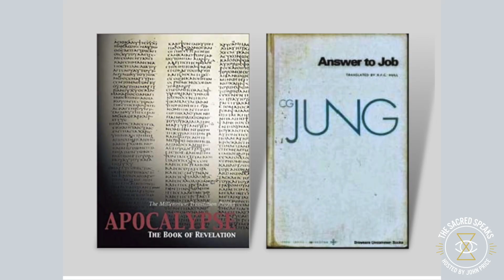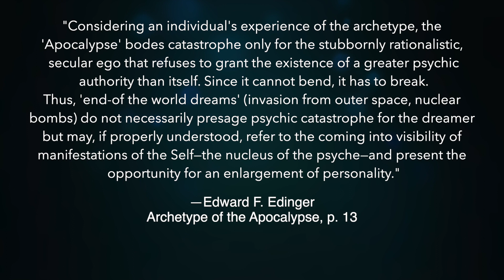68: Mark Arey – The Book of Revelation & Answer to Job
Interview starts at 8:50

We begin the interview by exploring Mark’s work as a translator and the artfulness of translation by grounding our discussion in one of his books, Apocalypse: The Book of Revelation, originally written in Greek. Within minutes, Mark states that religion fulfills one or two purposes: to control or to transform – our conversation explores the latter. We discuss the psychedelic nature of the Book of Revelation, the nuances of translation, living texts, Mark’s unpublished translation of the entire new testament, modern Christianity, defining “truth” (as in, “the way, the truth, and the life”) …” – a/letheia: non/forgetting, the Answer to Job found in The Book of Revelation, the conflict in dualism, reconciling dualism, critique of the institutional church, Dionysus and Christ, love, ritual, and more.

BIO:
Born in Richmond, VA (1954) and raised outside Washington DC, Arey converted to Orthodox Christianity from the Episcopal Church when he was 22 years old. He graduated in 1975 from the University of Maryland (cum laude, Phi Beta Kappa) with a BA in Latin Language and Literature. In 1976, he matriculated at the Holy Cross Greek Orthodox School of Theology in Brookline MA. He graduated in 1979 receiving a M.Div. (with distinction) and was subsequently ordained both deacon and presbyter in October 1979. In the intervening 34 years, Arey served six parishes (last as interim Dean of the Archdiocesan Cathedral in New York City), as well as parishes in Baltimore, MD, New Haven, CT, Nashville, TN (twice), Frederick, MD and New York City. In 2006 he was awarded the rank of Economos and in 2007 that of Protopresbyter. In 2013, he asked to return to the ranks of the laity in order to marry, and did so, marrying Lyn Cameron Hayes on December 9, 2013. Arey has one grown daughter, Zoë Arey, who lives in New York City with her three daughters, Lillian, Beatrice, and Evelyn.

IN 2014, Arey was invited to be Executive Director of The Hellenic Initiative, Inc. a global venture philanthropy organization that does economic development in Greece. In 2019, Arey took a six-month sabbatical to travel on pilgrimage to India, after which he began working as a private consultant in both the fields of venture philanthropy and communications.

WATCH